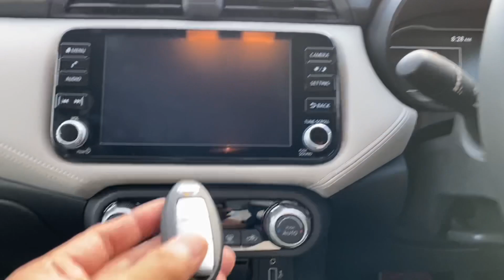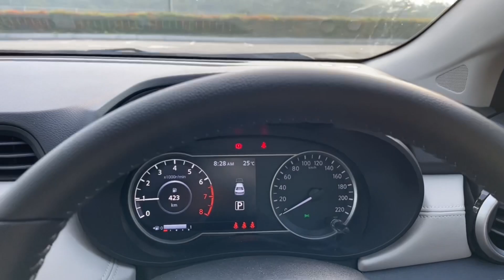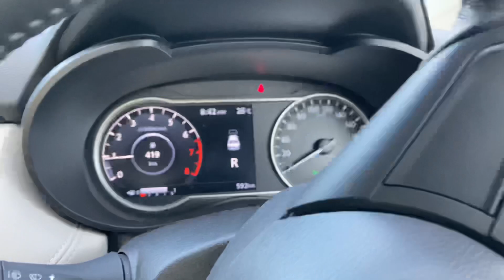THE NEW NISSAN ALMERA 1.0 TURBO-WORTH IT BUT EXPENSIVE FOR A COMPACT CAR??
The All-New Nissan Almera was reimagined under Nissan’s “Emotional Geometry” design language. Every corner, crease and curve of the All-New Nissan Almera worked together to create something spectacular. From the signature V-motion front grille and boomerang-shaped LED headlamps that flows across the front end to a sleek, low profile floating roof and signature rear LED tail-lamps that created an aerodynamic and cutting-edge presence, the All-New Nissan Almera is described as an energetic, provocative and confident sedan.